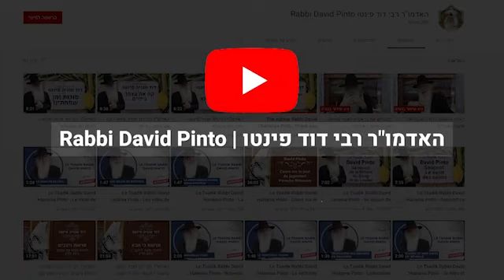The Hour Long Lesson